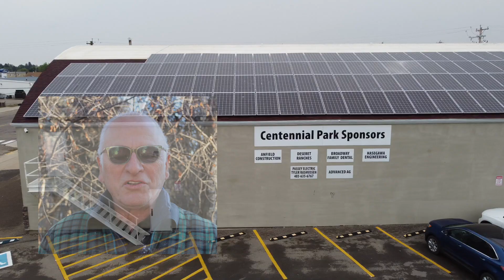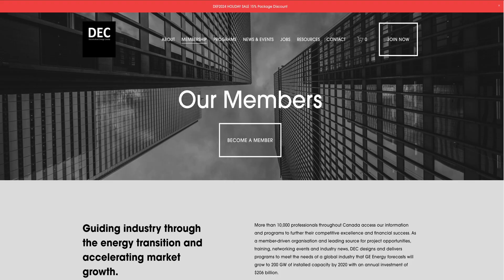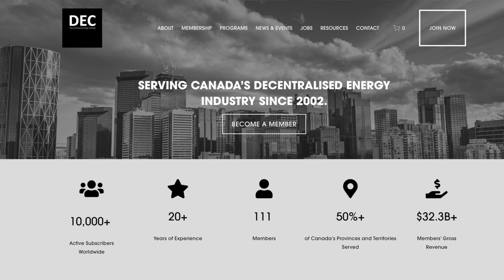20 Years of Decentralized Energy in Canada: A Revolution Ignited with Anouk Kendall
Twenty years ago solar wasn't even a thing. But the supporters of the upstart Decentralised Energy Canada had faith that the centralized, inefficient grid of the past would transform into a renewable, decentralized and resilient electricity grid of the future even then. We talk to DEC President and founder Anouk Kendall as the organization turns 20.

GreenEnergyFutures.ca CKUA.com Podcast
Episode 364